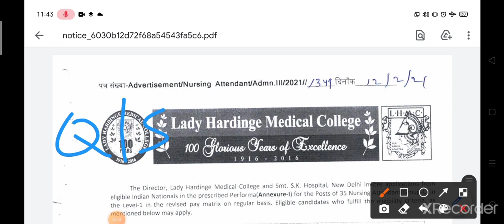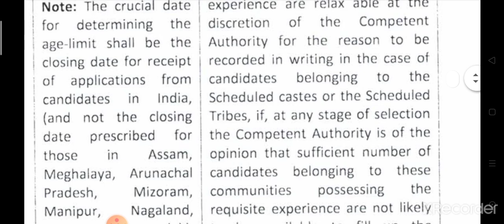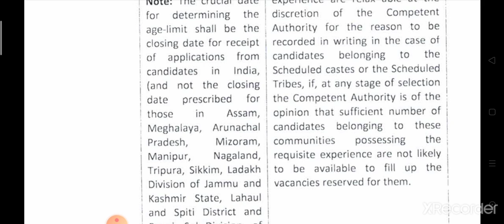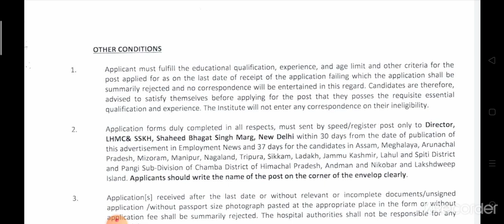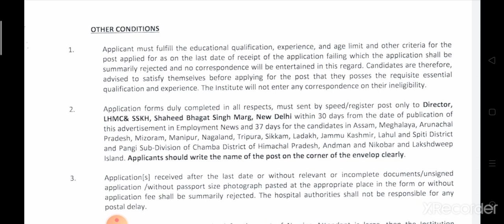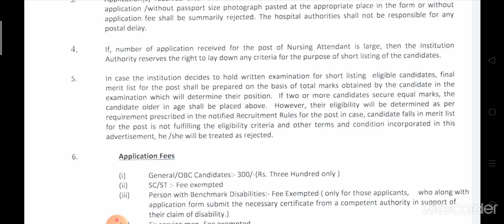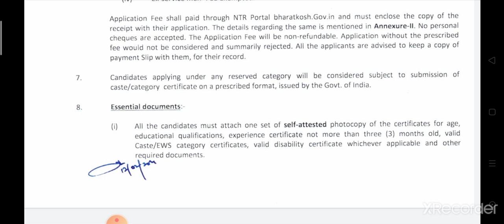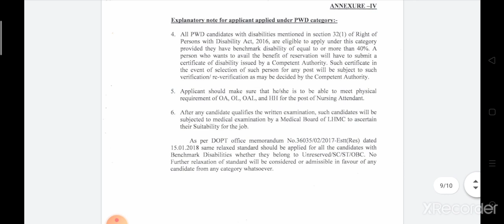ALL INDIA NURSINGATTENDANT VACANCY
Your Queries -
1.image based questions for aiims
2. ODISHA NUSING
3.aiims nursing officer previous question papers
4.staff nurse vacancy 2020
5.nursing competitive exam questions
6. nursing vacancy 2020
7.aiims image based questions
8.staff nurse exam papers
9.nursing exam questions and answers 10.nursing exam preparation
11.image based questions in nursing
12.NORCET Exam 2020

Up next
AUTOPLAY